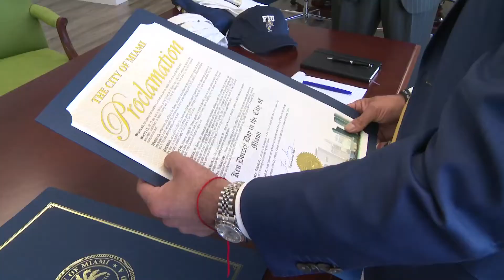Bite With Butch: Coach Discusses Getting A Key To The City & FIU's Winning Streak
This week on Bite with Butch, Coach Davis talks to CBS4's Mike Cugno about receiving a key to the City of Miami and FIU's 4-game winning streak.